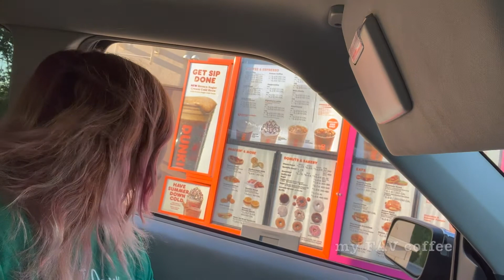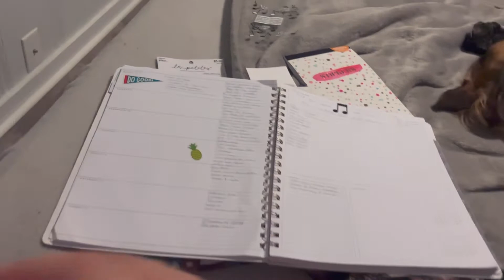My NEW HOME-Moving in with my busy schedule!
Hey y'all, it's another raw vlog of my moving process, as well as adjusting to my new lifestyle. Trying to gain momentum after the end of summer 'crash' has proven to be more difficult than expected. Dive into today's video with lots of grace for me, y'all. I'm gonna need it!

Early Morning - Chilled Lofi Beats to Study/Relax to
No Control - Chilled Lofi Beats to Study/Relax to
Slow Waters - Chilled Lofi Beats to Study/Relax to